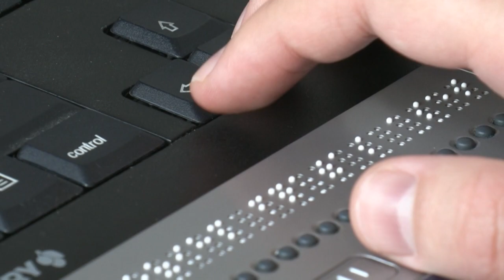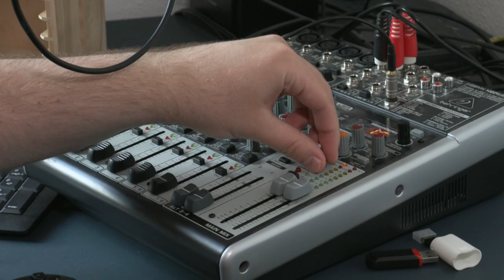Un campeón de Street Fighter ciego reta a sus seguidores en Twitch | AFP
Con una venda en los ojos, un "joystick" en una mano y un teclado en braille en la otra, para "BlindWarriorSven" animar un "stream" en Twitch parece un juego de niños.